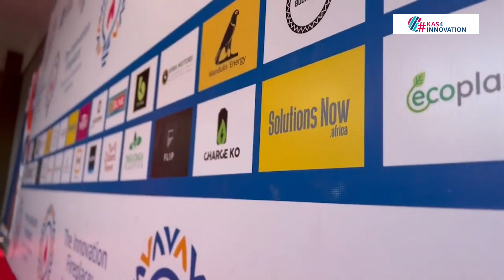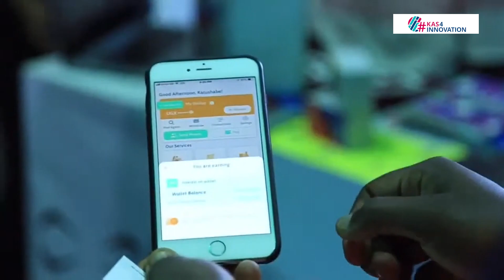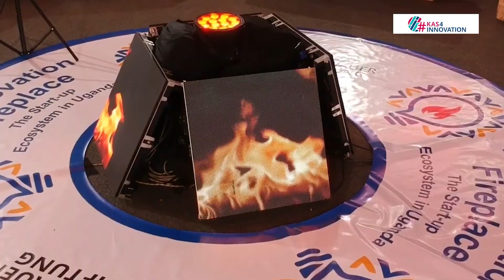Saxony Uganda Innovation Exchange - Showcase Video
The Saxony-Uganda Innovation Exchange seeks to showcase Uganda’s emerging BPO sector, identify key issues, challenges, and opportunities related to digital cooperation and the promotion of a borderless digital economy between Uganda and Saxony.